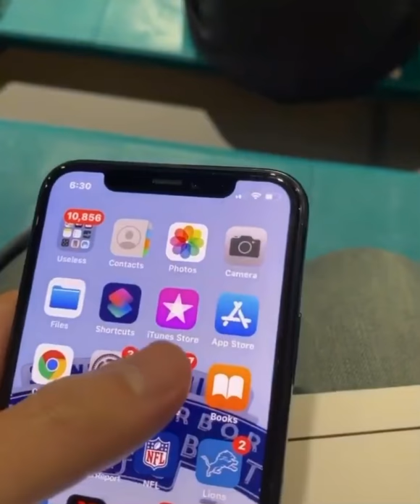Monsters inc earrape in a church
The sequel is here boys